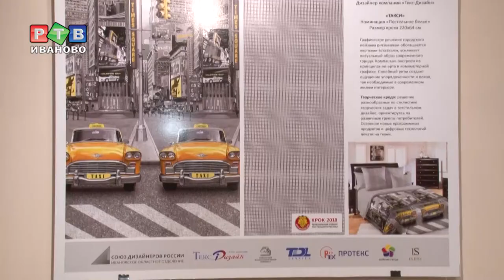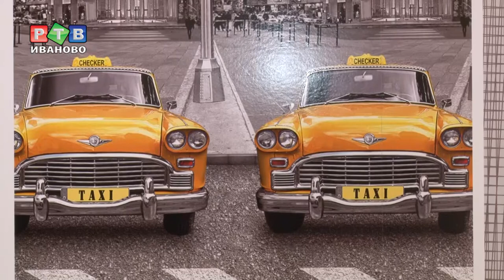Текстильный дизайн в лицах